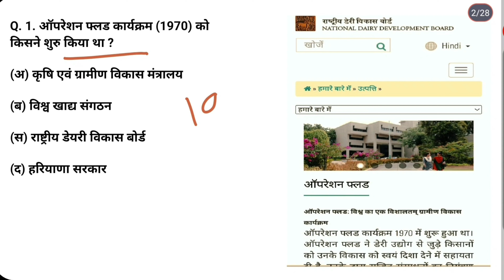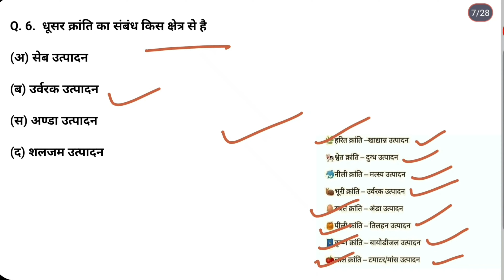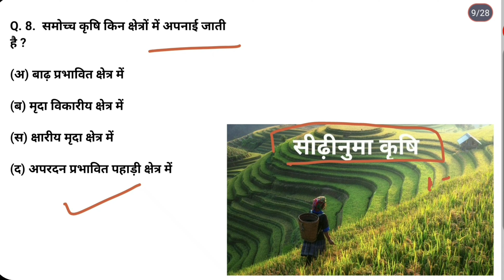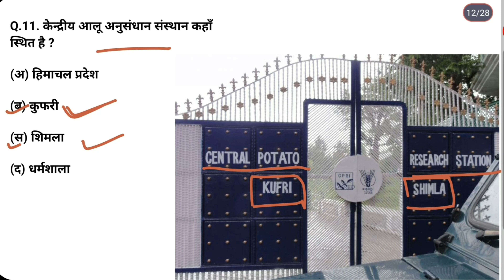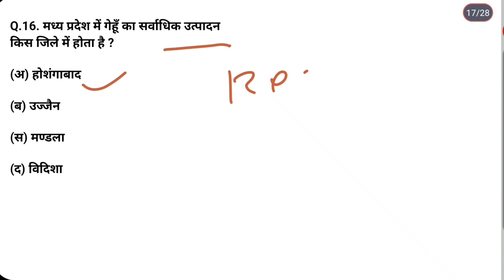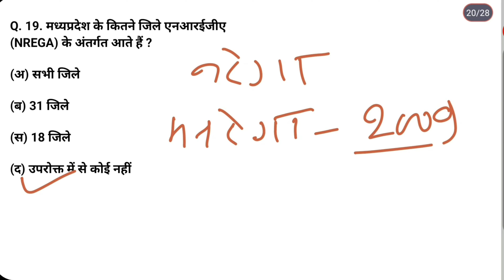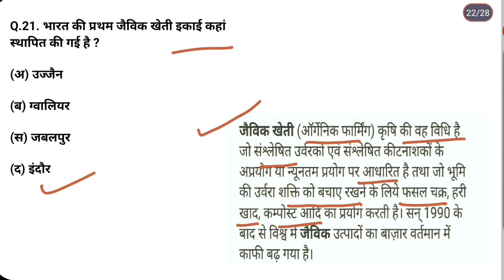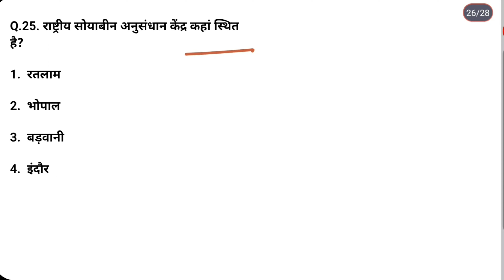#2 MP PATWARI SOLVED PAPER (2008-2017) | पंचायती राज एवं ग्रामीण अर्थव्यवस्था | PANCHAYATI RAJ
नमस्कार दोस्तों,

अगर आप MP PATWARI की तैयारी कर रहे हैं तो हम यंहा पंचायती राज एवं ग्रामीण अर्थव्यवस्था से संबंधित महत्वपूर्ण प्रश्नों का संग्रह लेकर आये हैं।

जैसा की आप जानते है ग्रामीण अर्थव्यवस्था व पंचायती राज मध्य प्रदेश पटवारी परीक्षा - 2022 के Syllabus में एक महत्वपूर्ण विषय है, जिसका गहन अध्ययन हमारी कक्षा में किया जाएगा। तो आप हमारे साथ ऐसे ही जुड़े रहे, जिससे आपको आगामी पटवारी परीक्षा में सहायता प्राप्त हो सके। धन्यवाद

            ~OUR CLASS PROGRAMM ~

💥मध्य प्रदेश पंचायती राज एवं ग्रामीण अर्थव्यवस्था के पुराने प्रश्न पत्रों का विश्लेषण (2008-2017)

💥47 प्रश्न पत्रों का समावेश

💥आगामी पटवारी परीक्षा के लिए बेहतर समझ विकसित करना

💥पंचायती राज एवं ग्रामीण अर्थव्यवस्था से संबंधित अन्य महत्वपूर्ण जानकारियां